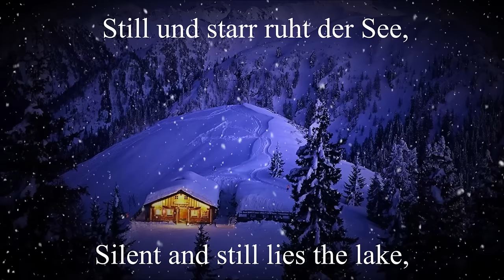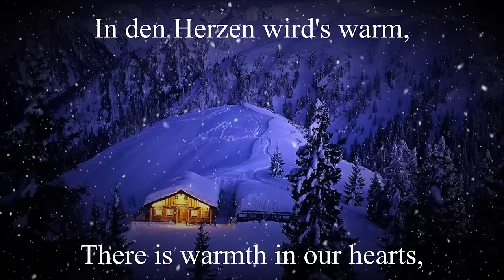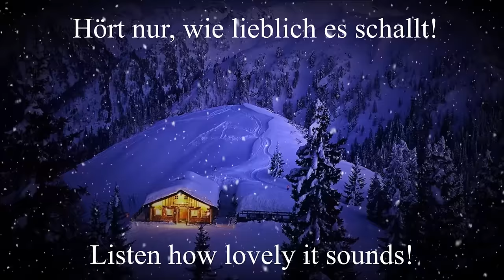Leise rieselt der Schnee [German Christmas Song][+Lyrics]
"Leise rieselt der Schnee" ist eines der bekanntesten deutschsprachigen Weihnachtslieder. Es wurde vom evangelischen Pfarrer Eduard Ebel (1839–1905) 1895 in Graudenz gedichtet und unter dem Titel "Weihnachtsgruß" in dessen Band "Gesammelte Gedichte" veröffentlicht.

"Leise rieselt der Schnee" (The Snow Falls Quietly) is one of the most famous German-language Christmas carols. It was composed by the Protestant pastor Eduard Ebel (1839–1905) in Graudenz in 1895 and published under the title "Weihnachtsgruß" in his volume "Gesammelte Gedichte".

           ♬ LIEDTEXT ♬

Leise rieselt der Schnee,
Still und starr liegt der See,
Weihnachtlich glänzet der Wald:
Freue Dich, Christkind kommt bald.

In den Herzen ist’s warm,
Still schweigt Kummer und Harm,
Sorge des Lebens verhallt:

Bald ist heilige Nacht;
Chor der Engel erwacht;
Horch’ nur, wie lieblich es schallt: